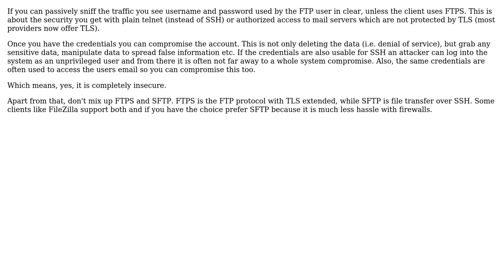Web hosting providers support full FTP access, but is it secure?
With thanks & praise to God, and with thanks to the many people who have made this project possible! | Content (except music & images) licensed under CC BY-SA | Music | Images & others | With thanks to user Steffen Ullrich user Qwerty and the Stack Exchange Network Trademarks are property of their respective owners. You are responsible for your own actions.